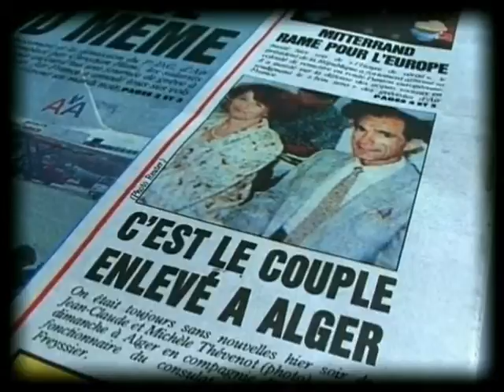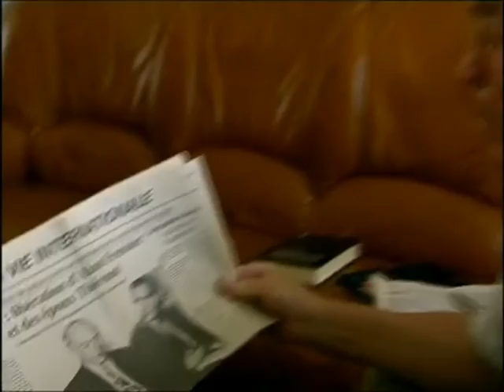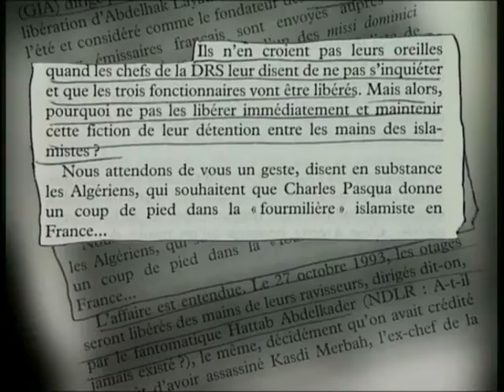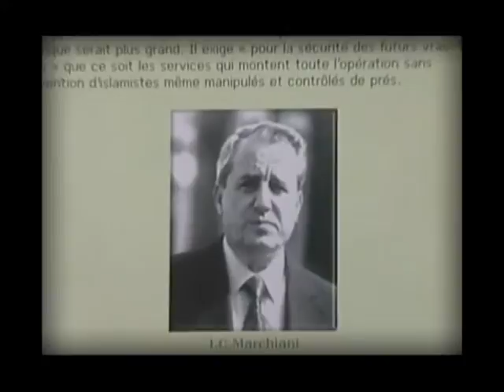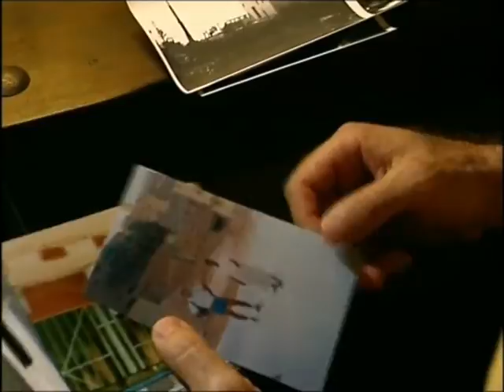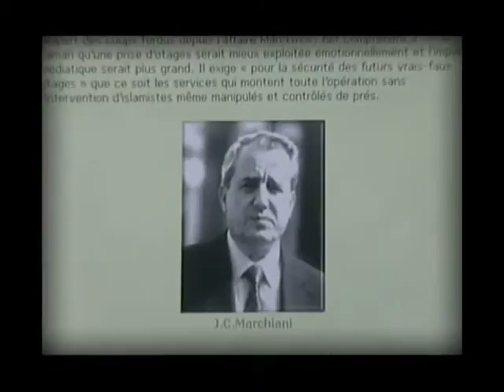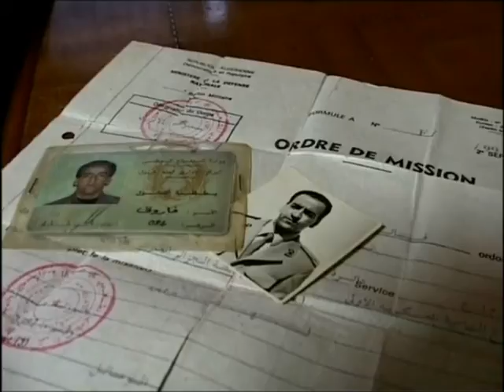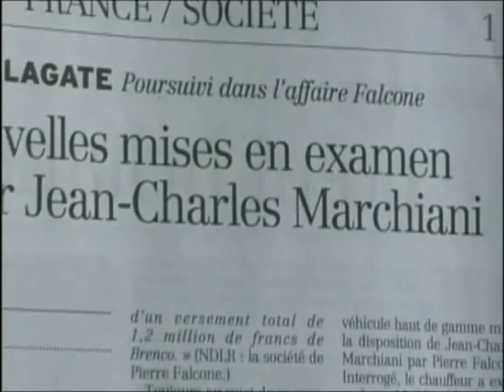L'AFFAIRE THEVENOT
Le 24 octobre 1993, dans un contexte où les généraux "éradicateurs" au pouvoir à Alger peinent à obtenir du gouvernement Balladur l'expulsion de leurs opposants islamistes réfugiés en France, trois agents consulaires français en poste à Alger sont kidnappés.  Officiellement, ils seraient entre les mains de dangereux "terroristes islamistes". L'opinion française est sous le choc. Tiraillé entre son ministre des affaires étrangères, Alain Juppé, qui se méfie d'Alger, et Charles Pasqua, qui souhaite que la France obtempère aux injonctions des généraux, Edouard Balladur consent finalement à "rafler" les opposants algériens réfugiés en France. Dans la foulée, les agents consulaires français sont libérés sains et saufs par leurs mystérieux ravisseurs... révélations sur un "vrai-faux" enlèvement organisé par le colonel Smain Lamari, alors numéro 2 du DRS(l'ex "sécurité militaire") avec le feu vert de son chef, le général Toufik Mediene. témoignages de Michèle Thévenot, Jean Claude Thévenot, Alain Fressier, Thierry Goursolle, hocine Ouguenoune, ... (Reportage de Jean Baptiste Rivoire diffusé le 1er décembre 2003 dans l'émission 90 minutes de Canal plus)